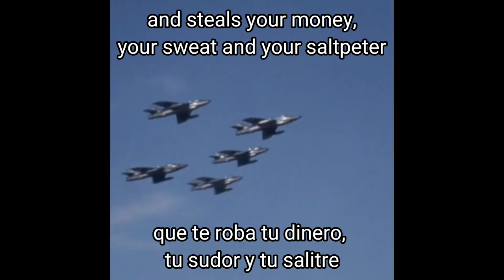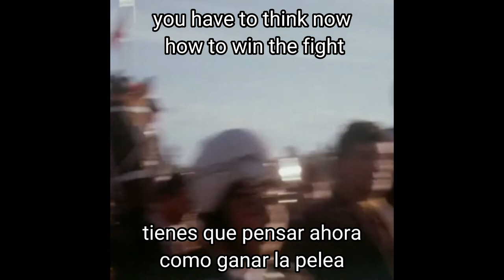Salvador Allende Electoral Song "De ti depende!" 1970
A day like today 116 years ago (1908) Dr. Salvador Allende was born, I invite you to see this electoral cumbia tribute to his Popular Front government (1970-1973)